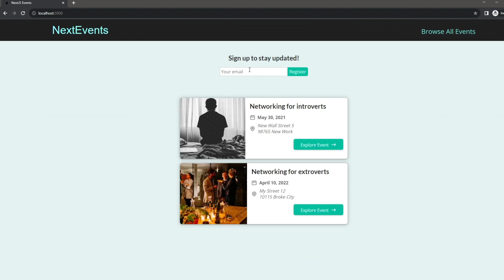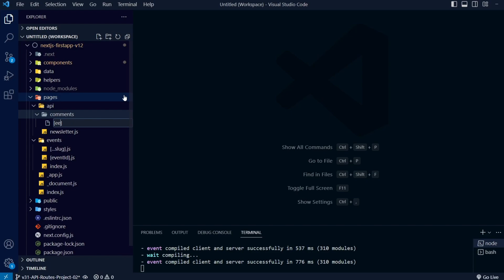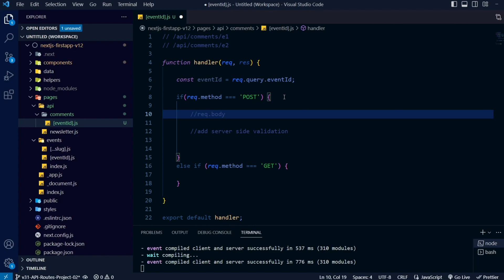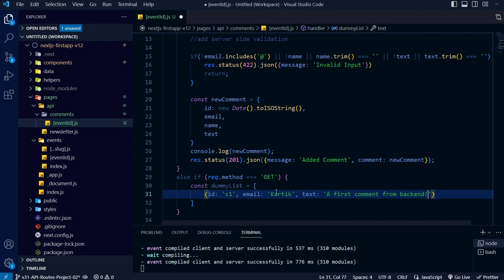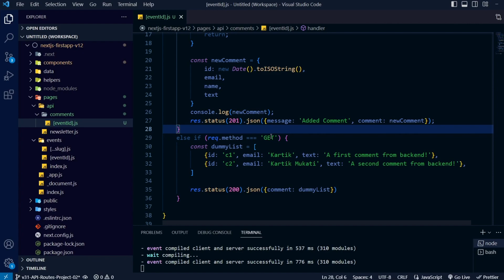Next JS in Hindi #31 | Implementing API Routes in Events Project-02 | Kartik Mukati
Hello Learners,

The thirty first video in Next Js Hands-on's instructional series will be this one. In this video I will be implementing the concepts of API Routes in our ongoing project i.e Events projects. We are going to add one single route for one of our functionalities in this project and that is comments section. That route would be a dynamic route and is going to handle two type of HTTP request one is POST and another one is GET. For the back-end setup I will be using Firebase service provided by Google free of cost.  I have created Next JS application on v12.0.0. If you are also doing hands-on with me please setup your application with the same version so that we will be on the same path, and you do not see any surprises.

The project code is available for download from my Github profile and repository.